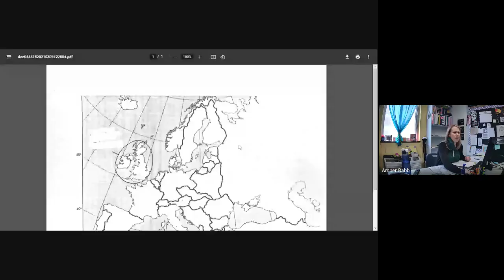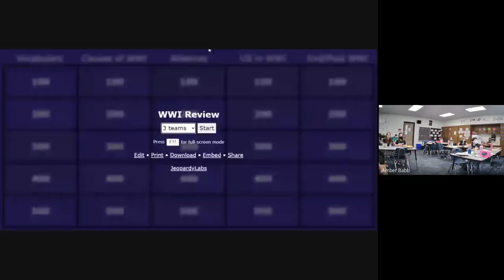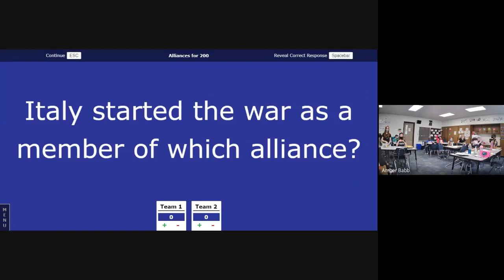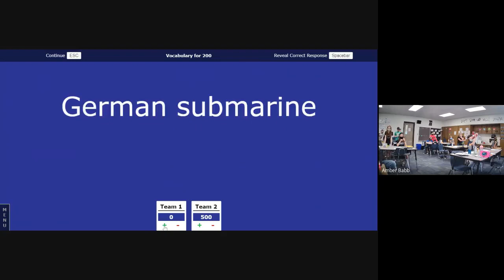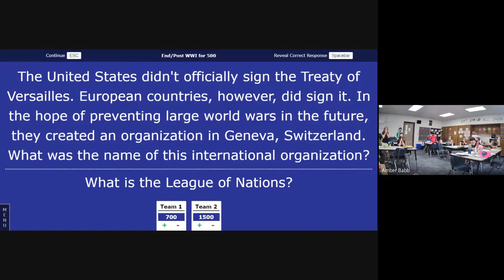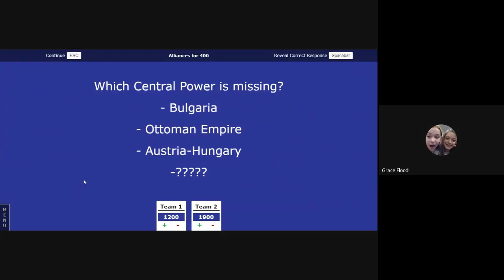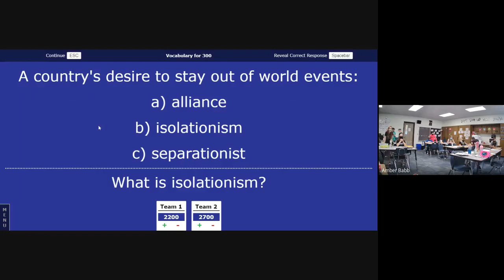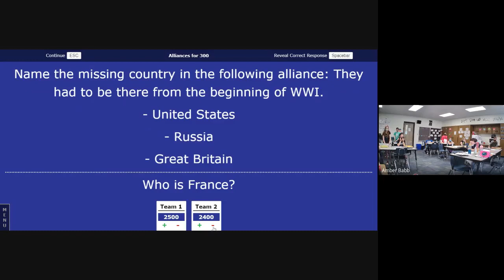ss live 3/9